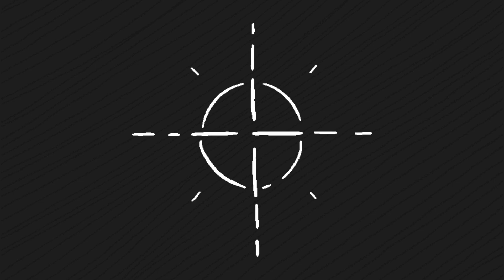paraDIsE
GAME: Helldivers 2
DEVELOPED: Arrowhead Games Studios
PUBLISHED: Sony Interactive Entertainment

SONG: "Gangsta's Paradise"
ARTIST: Coolio feat. L.V.

VIDEOS:
- Blair Mortis (YT)
- TacoNightShenanigans (YT)
- Froogle (YT)

EDIT / SYNC / TIMING
- Blair Mortis (YT)